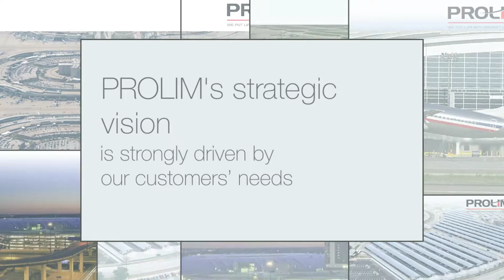DFW-Dallas Fort Worth Airport